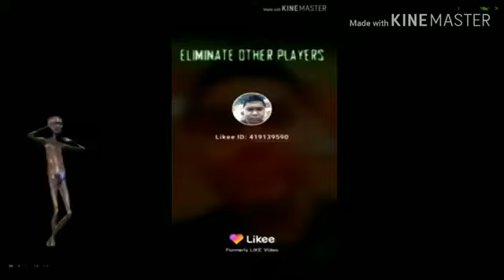Big Alamanda 29 Juni 2020(1)